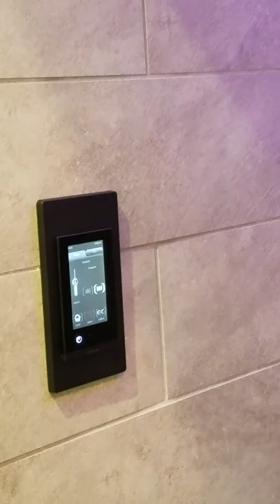A little walk through the Grabill Showroom